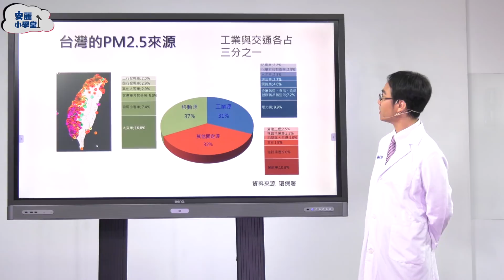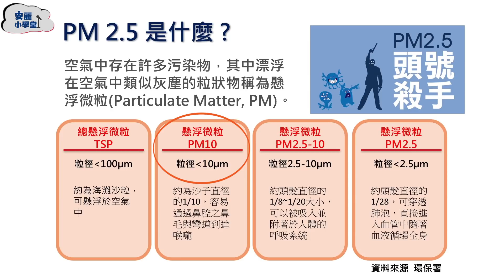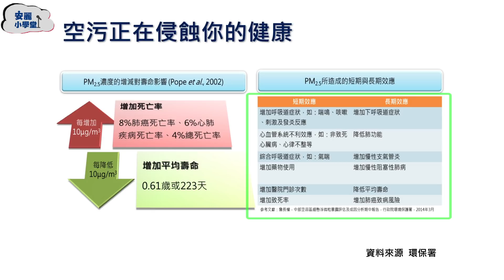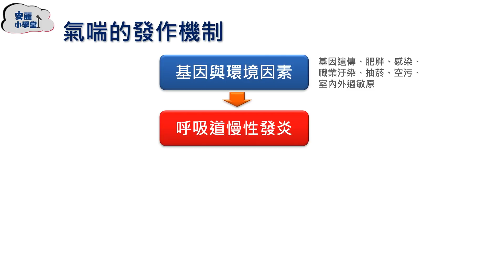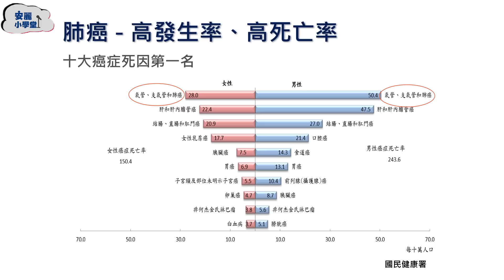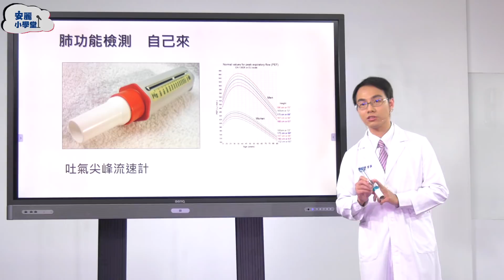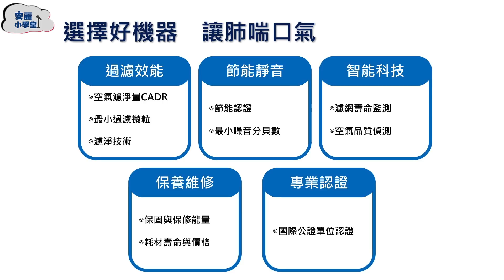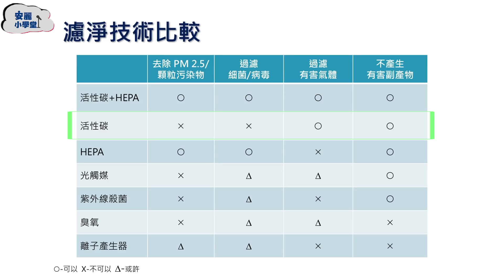提升好運看風水：淨空氣，才有好運氣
主講者：彰化基督教醫院胸腔內科 詹博強醫師

最近的天空總是灰濛濛
路上人人都戴著口罩
空氣污染問題嚴重影響我們的生活
究竟PM2.5到底是什麼？如何產生？對人體有哪些危害？
室內空氣品質一定比室外好嗎？
髒空氣對健康有哪些影響？
如何讓身體獲得淨空氣?
本集節目邀請到彰化基督教醫院胸腔內科 詹博強醫師
深入剖析空氣污染，讓你能夠為健康爭一口氣！